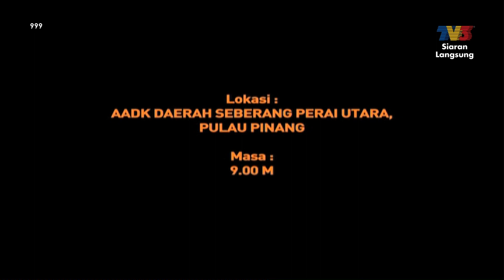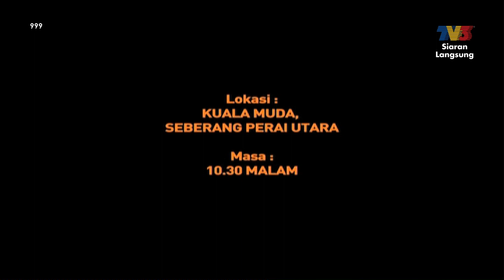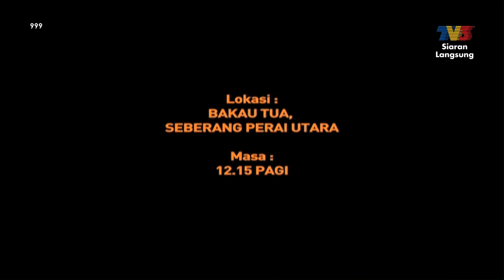GEMPUR - Port Dadah Seberang Prai | 999 (16 April 2019)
Hos: Anim Ezati Rizki
Serbuan di beberapa lokasi di sepadan Kuala Muda Kedah, di mana sebuah rumah kosong dijadikan sebagai tempat menghisap dadah.